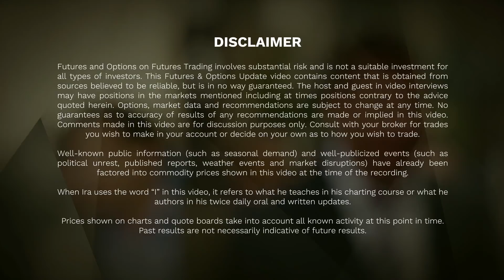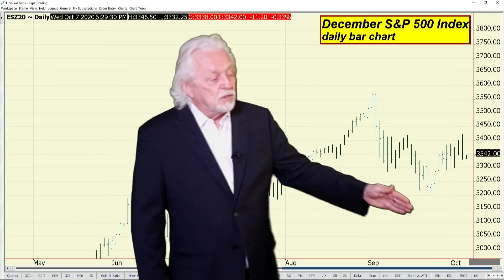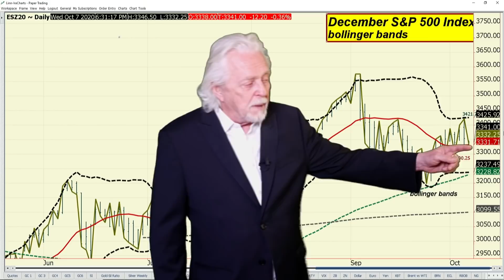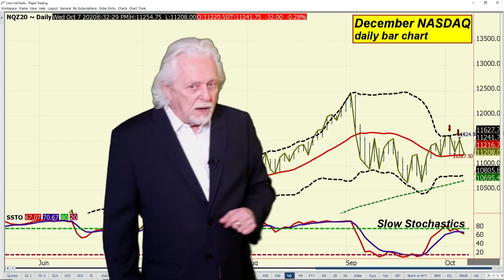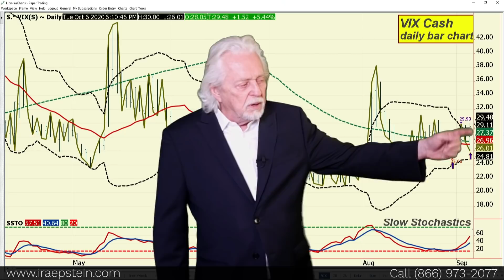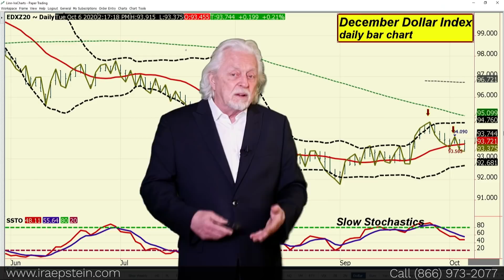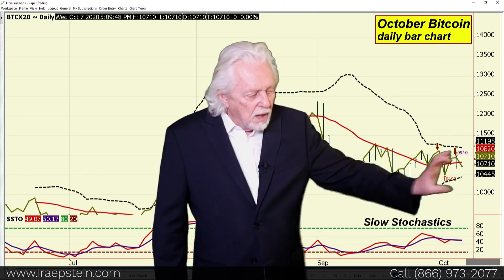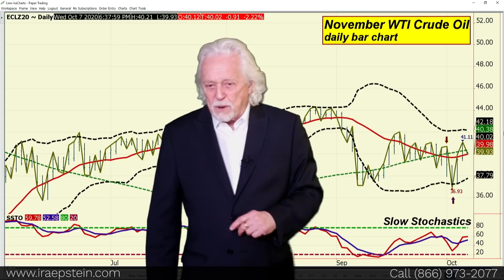Ira Epstein's End of the Day Financial Video 10 6 2020